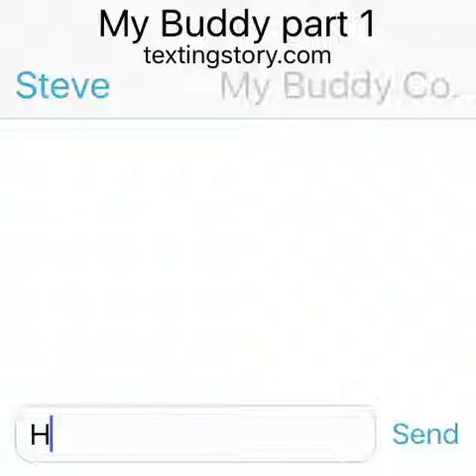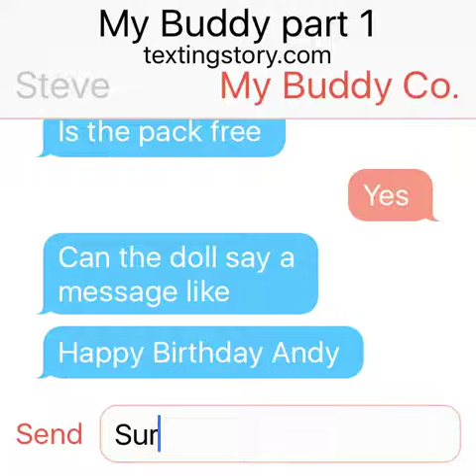My Buddy part 1